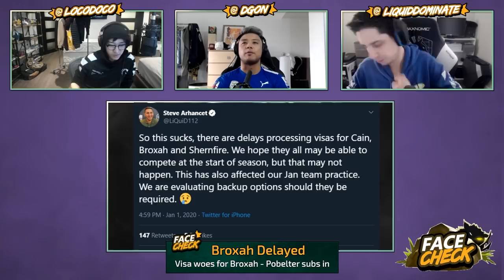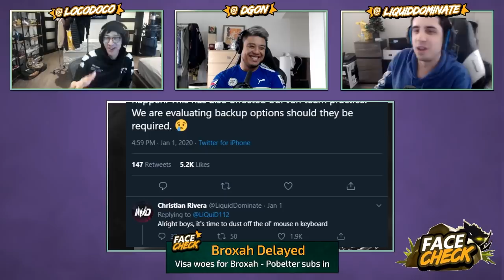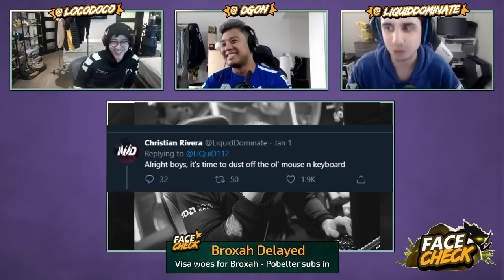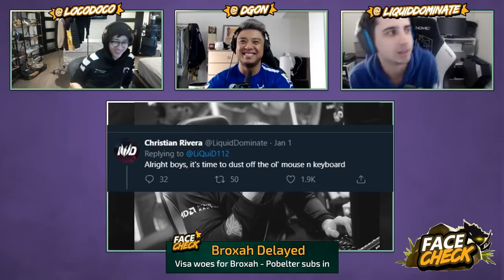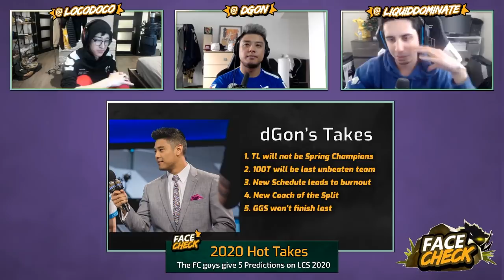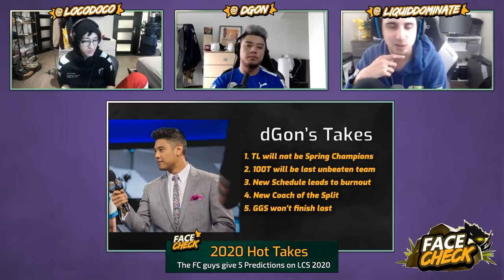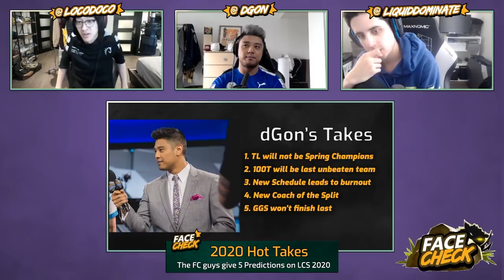Facecheck S02E01 - 2020 LCS New Format | Predictions | 2020 LCS Tierlist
🔥Follow Dom on FB🔥